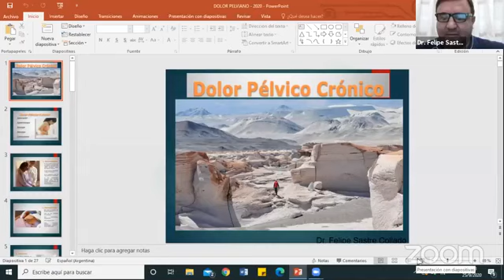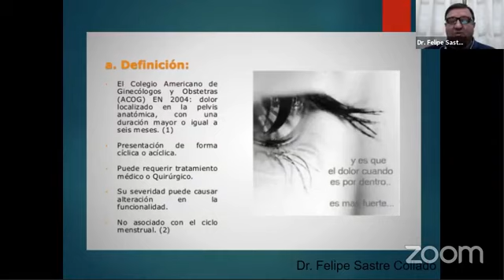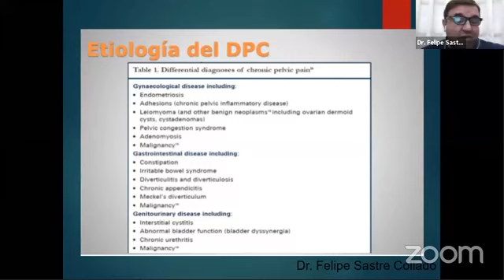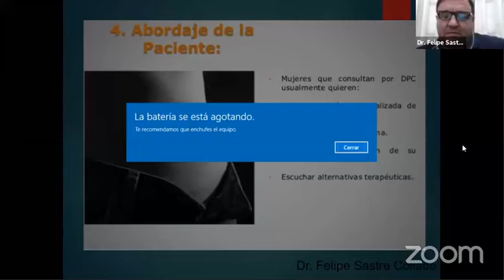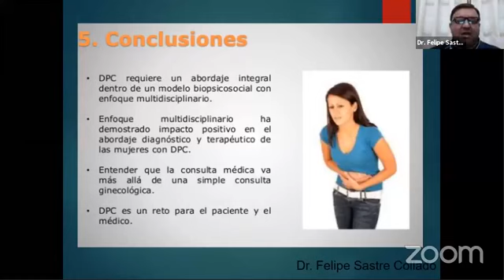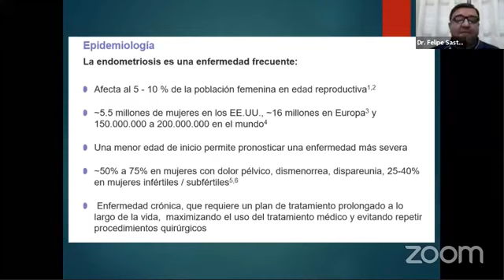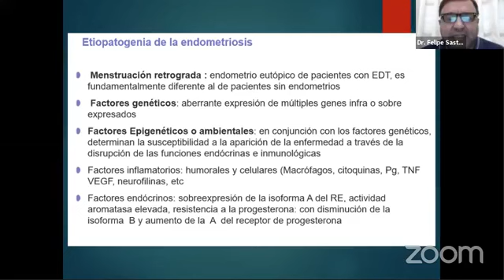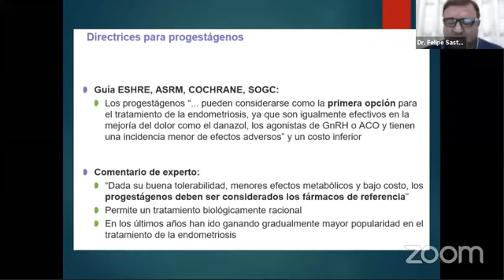"DOLOR PELVIANO" - TERCERA CLASE CURSO COLEGIO MÉDICO DE CATAMARCA